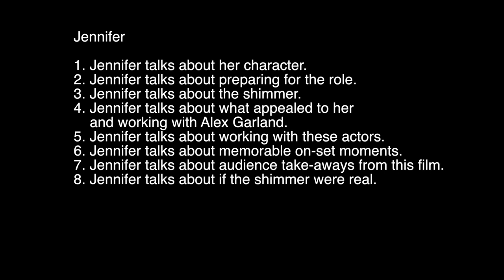Annihilation || Jennifer Jason Leigh Generic Interview || SocialNews.XYZ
Watch Annihilation,  Jennifer Jason Leigh Generic Interview

Based on Jeff VanderMeer’s best-selling Southern Reach Trilogy, Annihilation stars Natalie Portman, Jennifer Jason Leigh, Gina Rodriguez, Tessa Thompson, Tuva Novotny and Oscar Isaac. It was written and directed by Alex Garland (Ex Machina, 28 Days Later).

Starring: Natalie Portman, Jennifer Jason Leigh, Gina Rodriguez, Tessa Thompson, Tuva Novotny, and Oscar Isaac
Directed By: Alex Garland
Produced By: Scott Rudin, p.g.a. Andrew MacDonald, p.g.a. Allon Reich, p.g.a. Eli Bush, p.g.a.